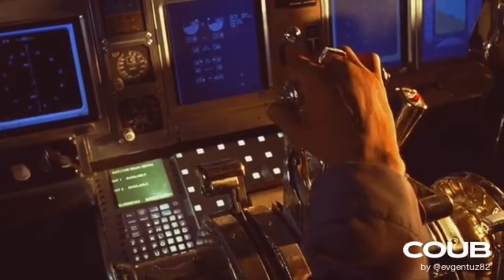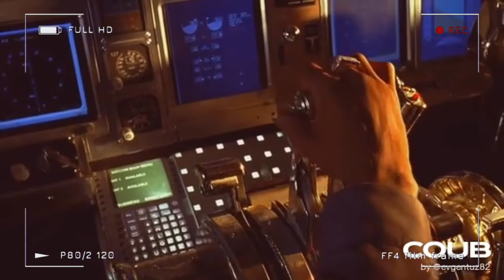He that respects himself is safe from others; he wears a coat of mail that none can pierce. Henry W.